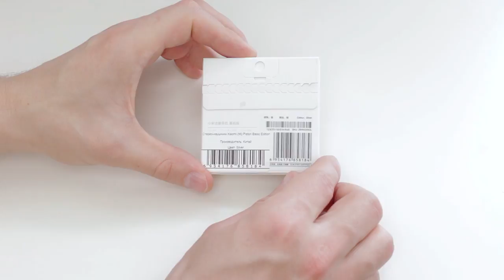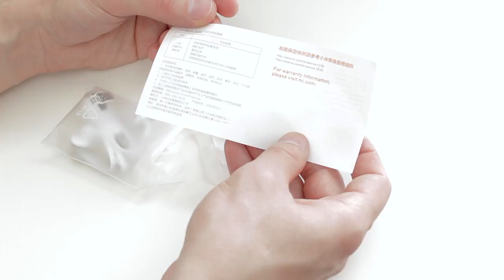Xiaomi Piston Basic Edition - Обзор супер наушников!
Обзор супер наушников/гарнитуры от компании Xiaomi под названием Piston Basic Edition. При низкой стоимости наушники обладают потрясающим звучанием и качественным исполнением. Так же в наушниках имеется микрофон с функциональной кнопкой, которая позволяет принимать и отклонять звонки, а так же управлять музыкальным плеером.